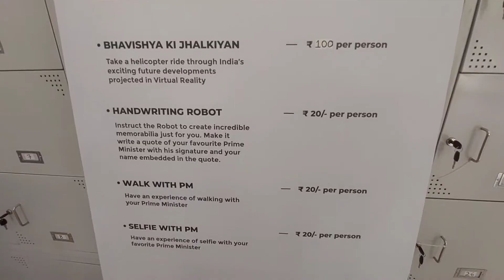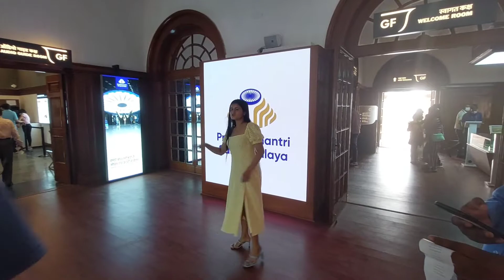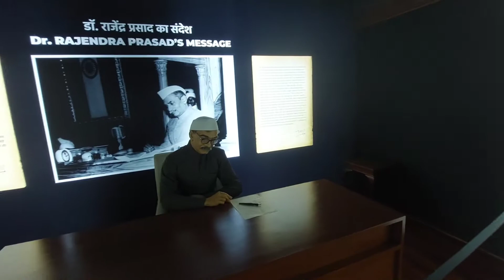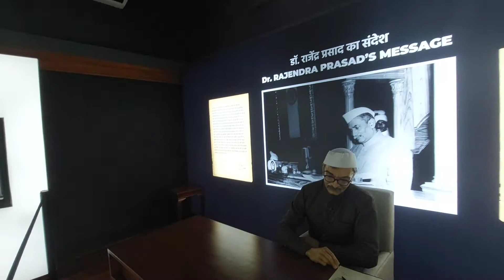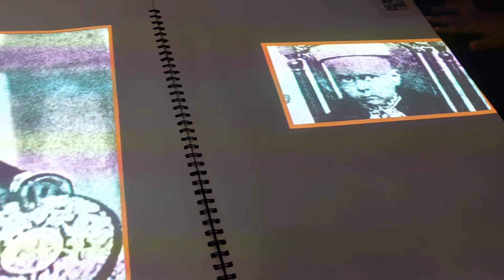Prime Minister Museum me mila Mobile & Headphone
Official Baba
I hope you enjoyed this video
hit likes.
Aaj Machine ne bna diya Popat

We didn't  use any copyright music in this video.

Official Baba
hit likes.

Official Baba